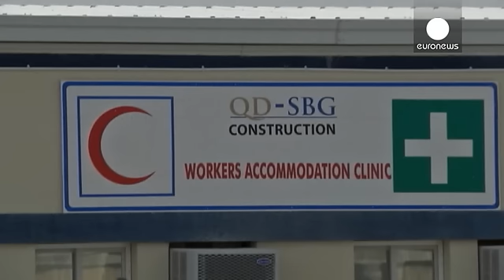Qatar 2022: Amnesty denuncia responsabilità Fifa in sfruttamento lavoratori immigrati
Amnesty International denuncia le responsabilità della Fifa nei confronti degli immigrati che in Qatar lavorano in condizioni di semi-schiavitù per i Mondiali di Calcio 2022.

Le critiche al Qatar per il trattamento riservato ai lavoratori stranieri non sono nuove. Ma l'organizzazione non governativa per la difesa dei diritti umani pubblica un nuovo rapporto in cui evidenzia abusi flagranti e sistematici, compreso il lavoro forzato.